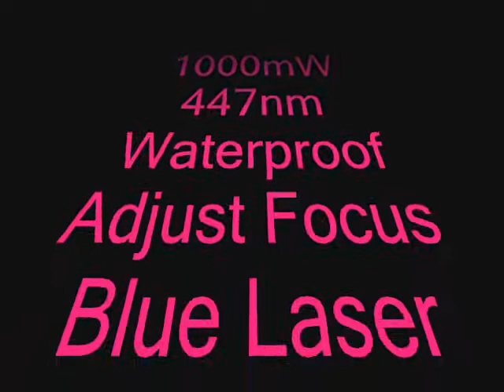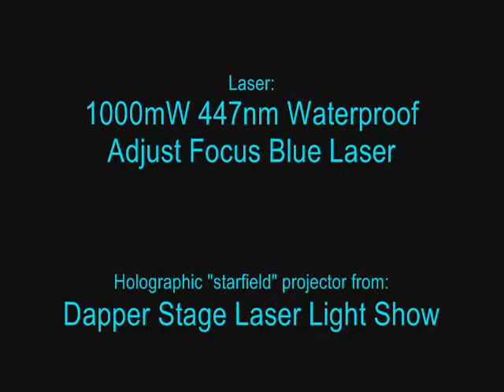447nm 1,000mW DinoDirect blue diode laser with starfield projector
This is a video showing a holographic starfield projector actually in use on the 1000mW 447nm Waterproof Adjust Focus Blue Laser Pen. The starfield projector from the Dapper Stage Laser Light Show properly fits & screws into the laser aperture -- which does indeed have a female threaded receptacle that this starfield projector fits. The patterns change as I slowly rotate the starfield optic clockwise (as though tightening it) -- it is actually designed to be used in this manner.

That music you hear is the song "The Voice of Energy" by Kraftwerk. This laser is not sound-sensitive; the audio may be ignored or even muted if it pisses you off.

More info. about both of these products on my website in their evals.